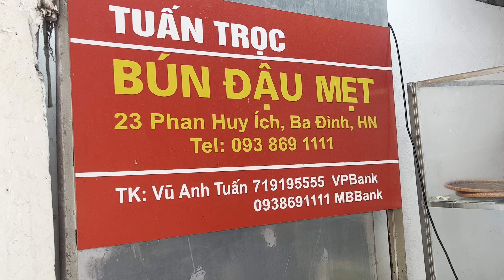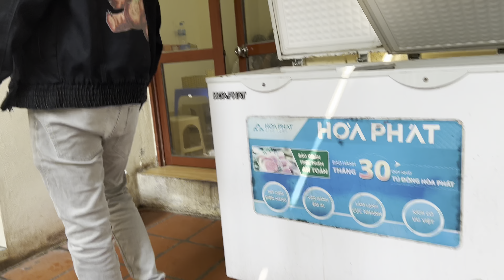Review Bún đậu Mắm Tôm Ở Hà Nội - Đặc sản có ngon như lời đồn - Tam Ben Tre - cuoc song My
Sau hơn hai năm gia đình không được về viet nam. Trong Video này, mời anh em cùng gia đìnhThăm Hà Nội, thăm quan vài điểm du lịch, Phố cổ, phố đi bộ, vinh Hạ Long, đặc biệt không thể bỏ qua những món ăn ngon đặc trưng Hà Nội.
Mời anh em cùng gia đình trải nghiệm Bún đậu mắm tôm, bún mẹt đặc sản nổi tiếng ở hà nội, một món ăn mà mọi người đến Hàn nội nên thử. Món ăn với mắm tôm, nhưng thì đậu chiên, dồi, lòng, này nọ.